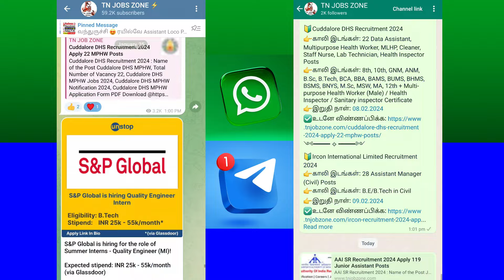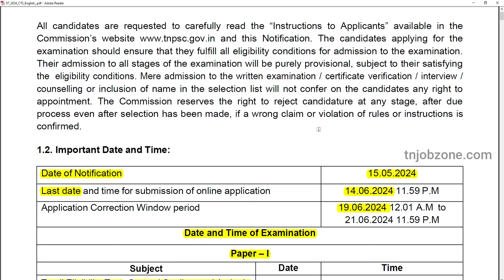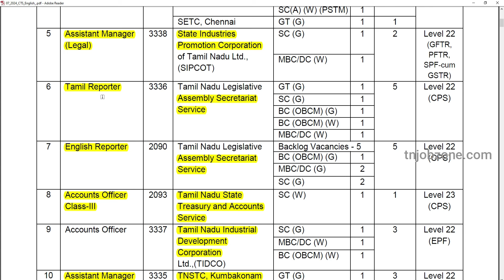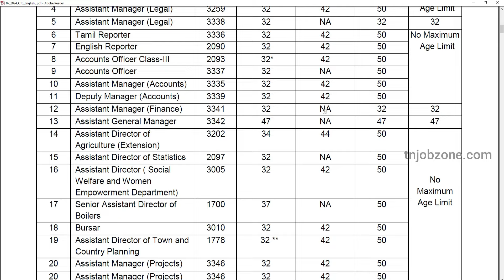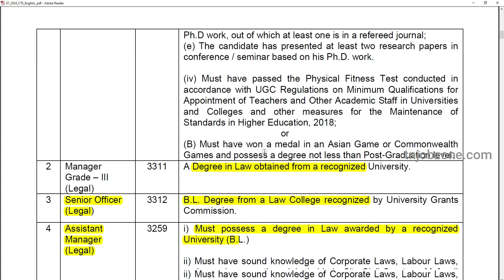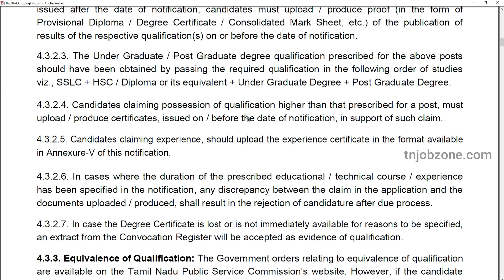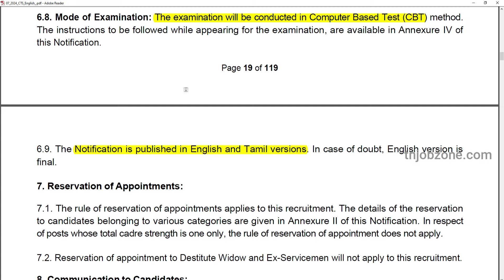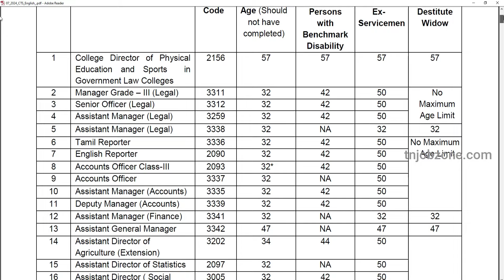TNPSC CTS NOTIFICATION 2024 TAMIL😍TNPSC - TNSTC RECRUITMENT 2024👉PERMANENT GOVERNMENT JOBS 2024